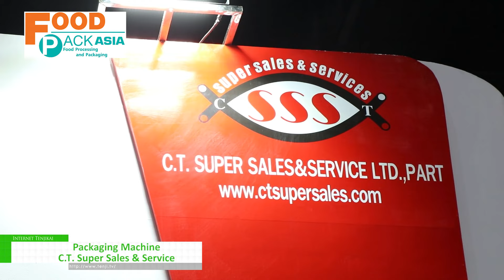[FOOD PACK ASIA 2023] Packaging Machine - C.T. Super Sales & Service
As one of the top food processing & packaging and other related industries trade and exhibition fairs in Asia, Food Pack Asia sees how significant technology has become currently. Yet, it is not just for “new normal” to help us live on safely from the fatal disease, but for “next normal” to make the world return strong and prosperous once again. On 8-11 February 2023, Food Pack Asia 2023, which is taking place at BITEC Exhibition Centre, Bang Na, Bangkok, is centered on “Food Industry Transformation” theme.